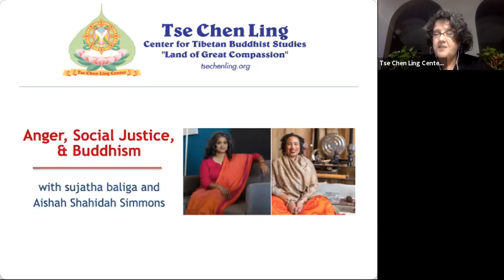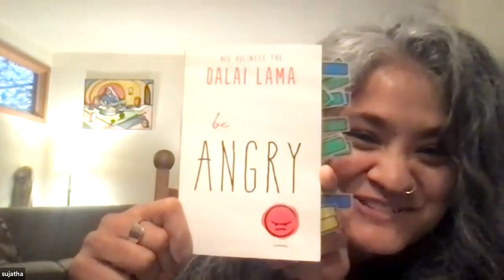Anger, Social Justice, and Buddhism: In conversation with sujatha baliga and Aishah Shahidah Simmons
Thursday, Nov 4, 2021  6:00-7:30pm PDT
Originally presented via Zoom
Tse Chen Ling was honored to welcome sujatha baliga and Aishah Shahidah Simmons for this special event exploring the intersections of anger, social justice, and Buddhism. They shared their perspectives on whether anger and compassion can co-exist, and how our practice can - and should - inform our calls for change.

About sujatha baliga:
sujatha baliga’s work is characterized by an equal dedication to crime survivors and people who’ve caused harm. A former victim advocate and public defender, she speaks publicly and inside prisons about her own experiences as a survivor of child sexual abuse and her path to forgiveness. Her personal and research interests include the forgiveness of seemingly unforgivable acts, survivor-led movements, restorative justice’s potential impact on racial disparities in our legal systems, and Buddhist approaches to conflict transformation. She’s a member of the Gyuto Foundation in Richmond, CA, where she leads meditation on Monday nights. She was named a 2019 MacArthur Fellow.

About Aisha Shahidah Simmons:
Aishah Shahidah Simmons' (she/her) lived experiences as a survivor of childhood and adult sexual violence, a Black feminist lesbian, and a 19-year Buddhist student and practitioner inform the creation of her cultural work. She is the producer/director of the 2006 Ford Foundation-funded film, NO! The Rape Documentary, and the editor of the 2020 Lambda Literary Award-winning anthology, love WITH accountability: Digging Up the Roots of Child Sexual Abuse (AK Press, 2019).  A 2020 Soros Justice Fellow, Aishah is completing her Black feminist trilogy of survivor-centered cultural works that utilize storytelling as a praxis for healing, accountability and disrupting sexual violence without relying on the carceral state.

For more information on the programs offered by Tse Chen Ling Center for Tibetan Buddhist Studies, please visit: